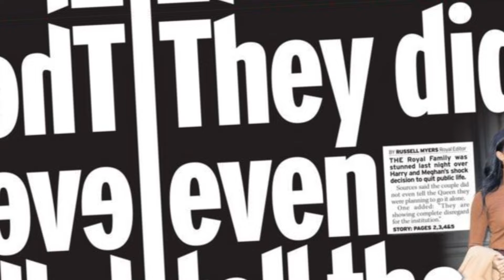'JAMES OBRIEN'S CALLER SAYS POWERFUL MESSAGE ABT H&M :WHY OUR HEARTS SHOULD BLEED FOR HARRY &MEGHAN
Dive into the heart-wrenching story of Prince Harry and Meghan Markle in "Royal Heartache: The Unprecedented Struggle of Harry and Meghan." This video explores the couple's profound sacrifices amid relentless media scrutiny and systemic challenges, articulating their courageous choice to step back from royal duties. Through the lens of James O'Brien's emotional radio plea, we uncover the human struggle behind the headlines and the pressing need for empathy. Join us as we dissect the psychological toll of their experiences and the relentless battle against public judgment. This is more than royal gossip; it’s a call for compassion.